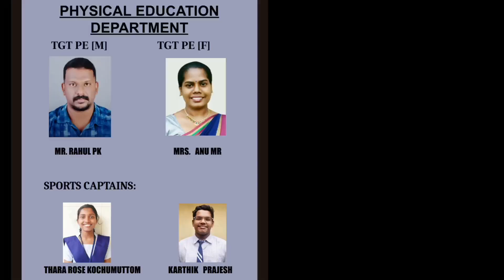Physical Education Department activities In 2023-24 , JNV NERIYAMANGALAM, ERNAKULAM